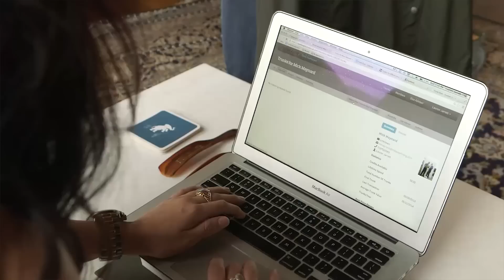Innovation Spotlight: Trunk Club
VP of Sales Michael Barkin, along with a few of his fashionable stylists, share a behind-the-scenes look at Trunk Club’s unique and compelling business model and company culture. The Chicago-based startup, acquired by Nordstrom in 2014, is rethinking the way guys shop with personalized recommendations and distinctive experiences.

NRF set out on a road trip to find the most powerful retail stories across the United States, showing how retailers large and small are creating jobs, driving innovation and giving back to the communities they serve. This is Retail Across America.

Think you know retail? Follow @this_is_retail on Instagram